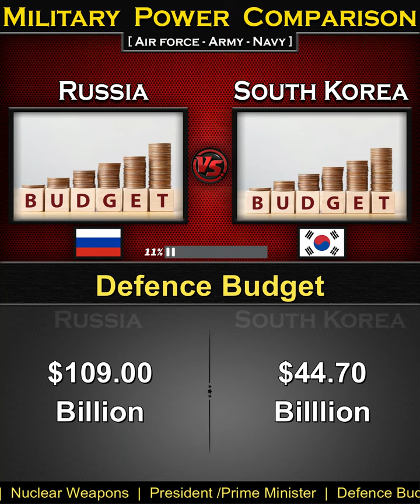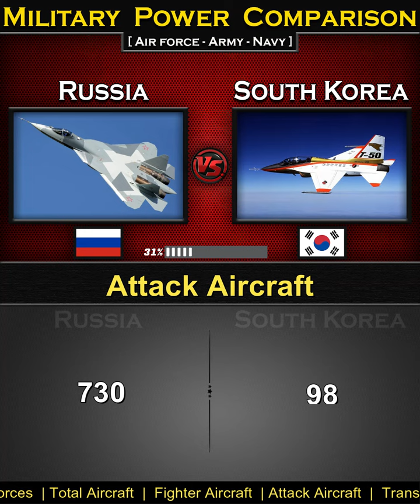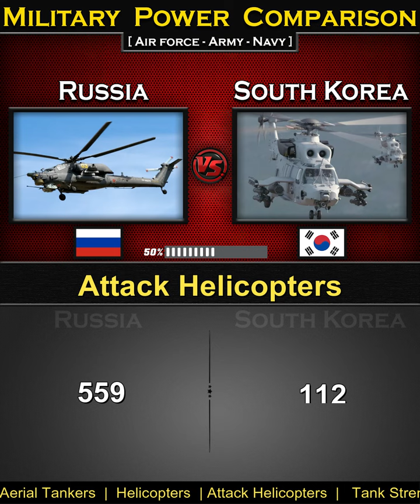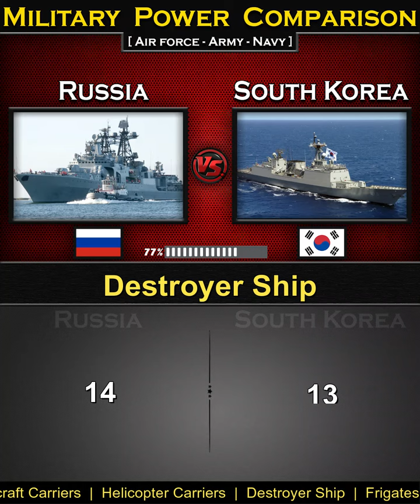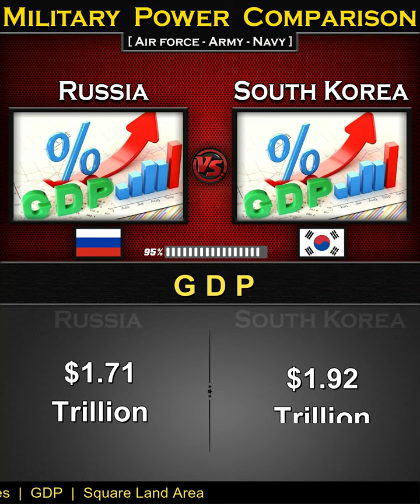Russia vs South Korea | Military Power Comparison 2024 | Global Power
Russia vs South Korea Military Power Comparison 2024,

South Korea Military Power 2024,
source: